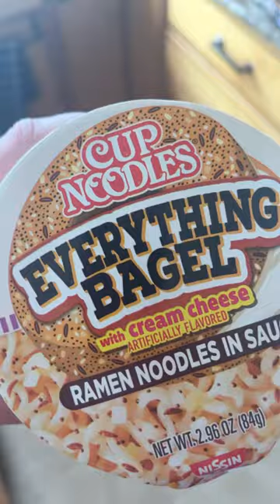Everything Bagel Ramen Noodles